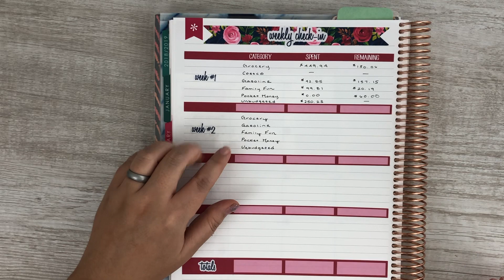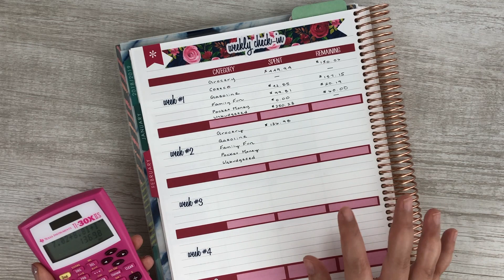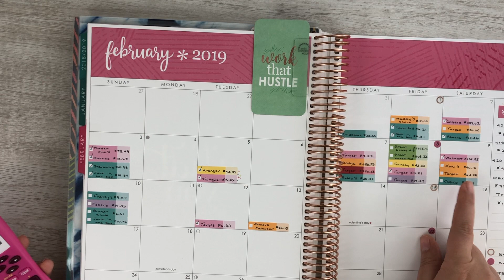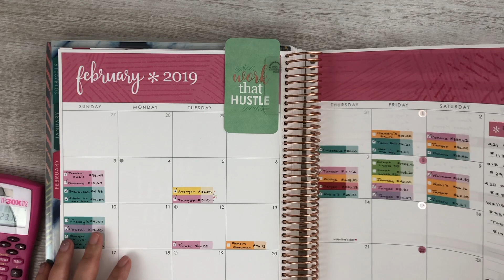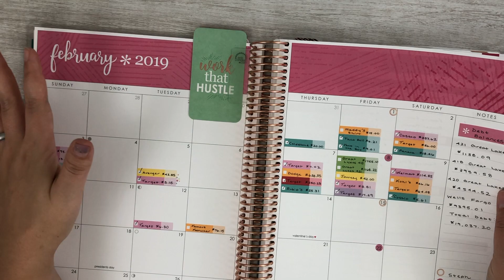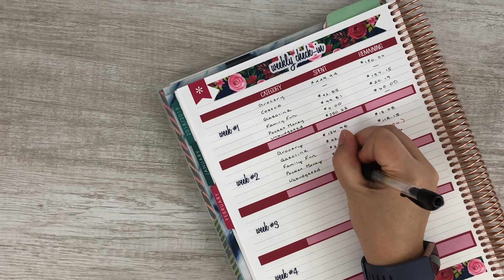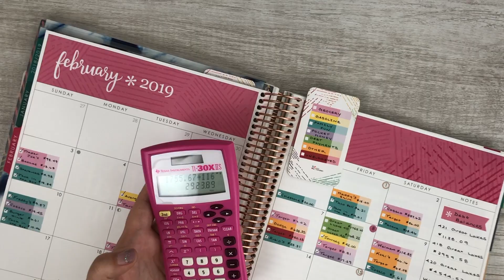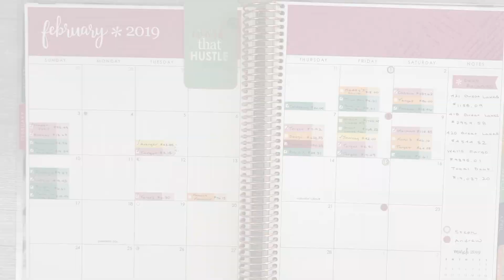Week 2 Check In | February 2019 Budget | Erin Condren 8.5 x 11 Deluxe Monthly Planner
Hey friends!

In today’s video, I am checking in with our budget for the second week of February 2019.

Xoxo,
Stephanie Anne

MISC BUDGETING & PLANNING PRODUCT RECOMMENDATIONS:
Pilot G2 Pen
Vera Bradley Deluxe All Together Crossbody
Savvycents Wallet
Dave Ramsey’s Total Money Makeover book
Financial Peace University